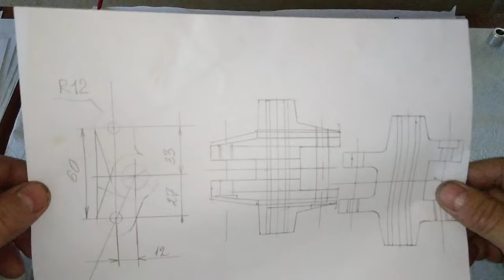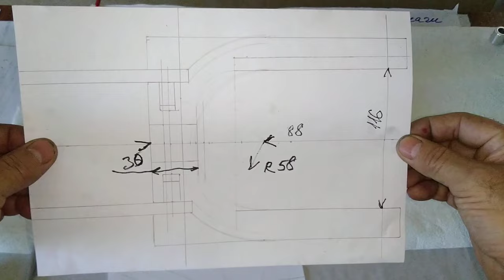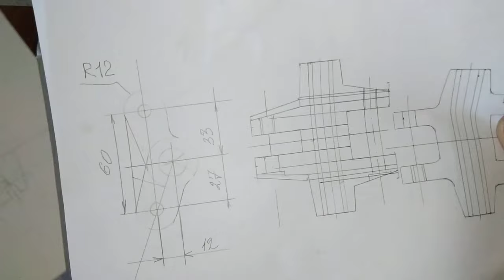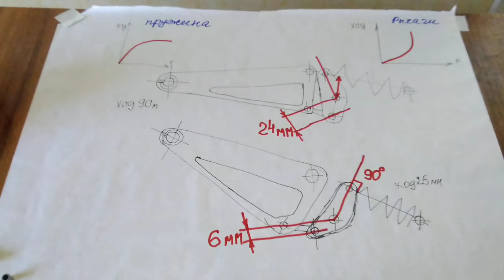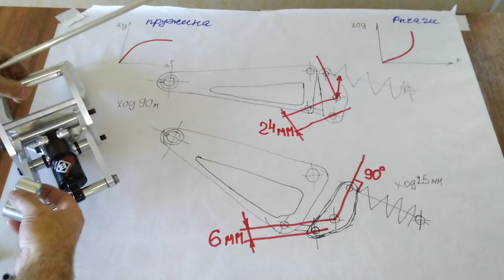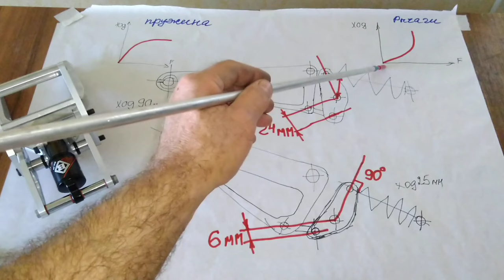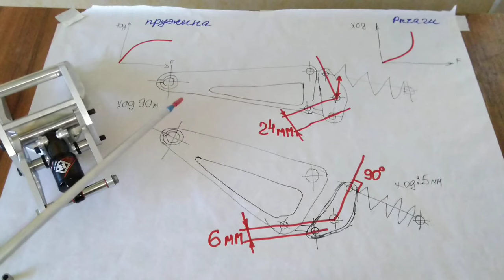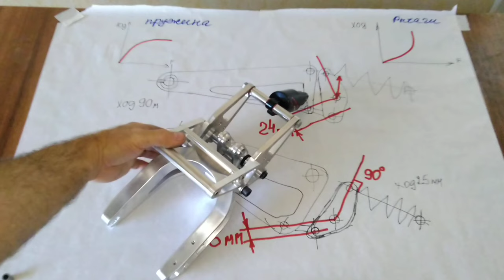Kugoo M4 Pro Самокат или Sport bike